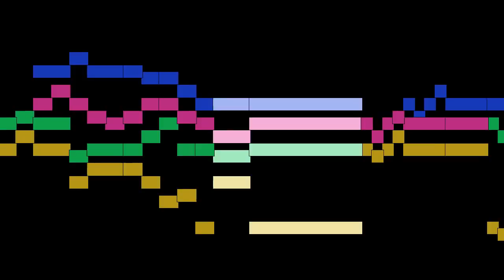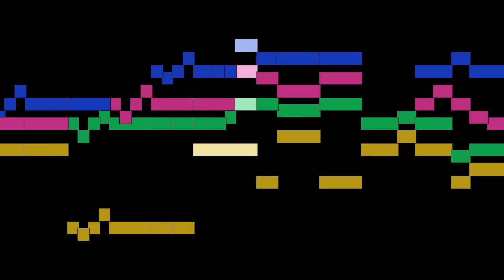Orazio Vecchi - Cruda mia tiraniella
Cruda mia tiraniella, by Orazio Vecchi, with animated score.

FAQ:

Q: Who is Orazio Vecchi?
A: An Italian composer of the late Renaissance.